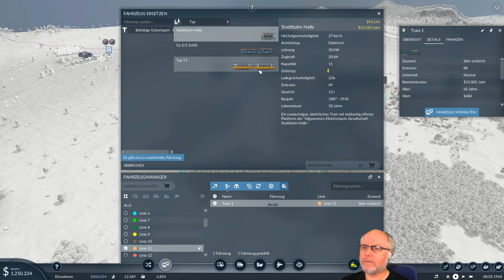Transport Fever 2 deutsch S1E029